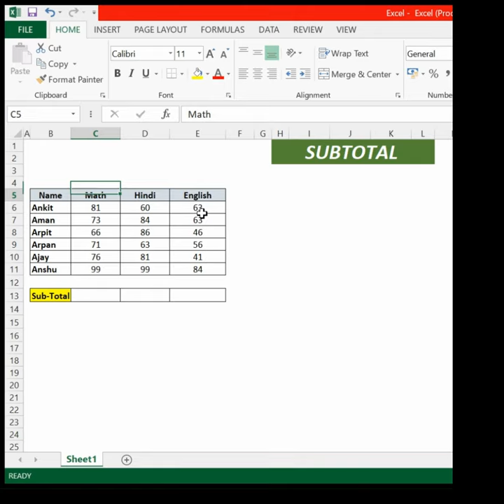Hide Unhide Row & Columns, Move Raw & Columns